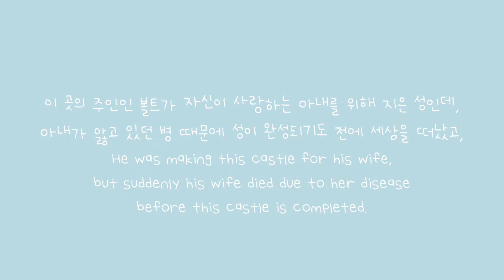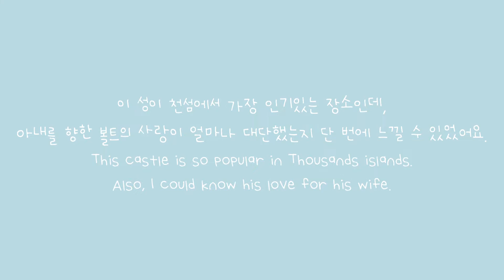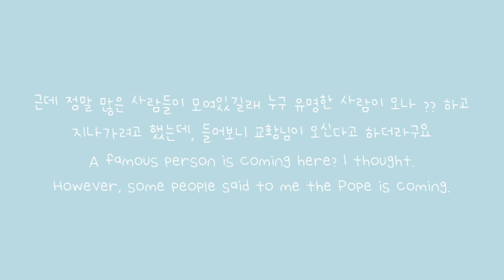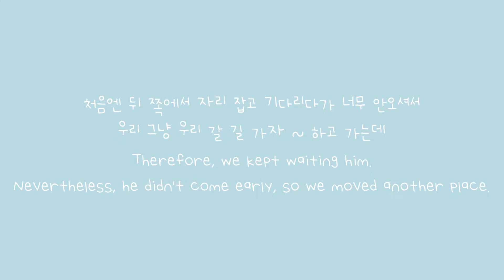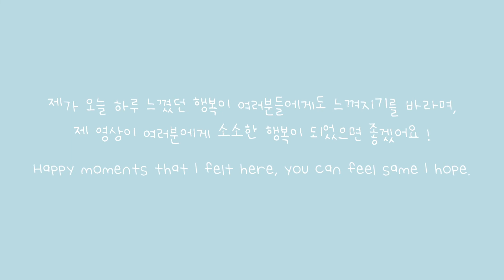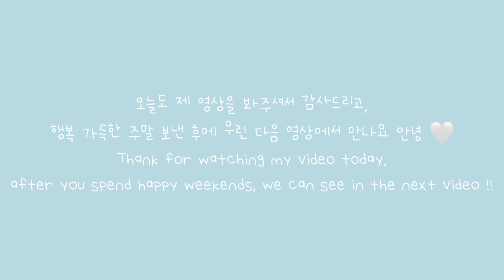ENG)🇨🇦캐나다Vlog | 천섬 | 볼트성 | 퀘백 | 프란치스코 교황님 만났던 날 ✨ | 도깨비 호텔 | 유학생 | 섬소녀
오늘은 제가 다녀왔던 4박 5일의 일정 중 3일차 캐나다 영상이에요  !
오늘은 캐나다 온타리오의 천섬과 퀘백 브이로그예요 !
사실 천섬을 가기 전에는 천섬에 대해 잘 몰랐었는데, 직접 가서 보고, 느끼니까 또 다르더라구요. 그리고 그곳에서 가장 유명한 볼트성이 있는데, 가까이서 본 볼트성은 너무나도 아름다웠고, 그 성에 대한 비하인드 이야기를 들으니까 안타까운 마음이 들었었던 것 같아요  🥹
천섬을 구경 후엔 드디어 제가 제일 기대했던 퀘백으로 향했어요 !
제가 드라마 도깨비를 정말 많이 봤고, 또 엄청 좋아하는데 도깨비의 촬영지를 방문한다는 생각에 많이 신났었거든요.
예쁜 퀘백 거리 구경도 하고, 도깨비 호텔도 보고, 또 유명한 분을 만났는데 평소에 만나뵙기 쉽지 않는 분이라서 그런지 너무 신기했고, 아직까지도 믿기지 않아요.
어떤 분을 제가 만났는지 그건 영상을 통해 확인해주세요 🤍
이번에도 열심히 담아봤는데, 이번 영상도 재미있게 봐주시길, 좋아해주시길 바라며, 앞으로 올라올 남은 캐나다 여행 브이로그도 많관부•많사부  부탁드릴게요 !!
마지막으로 오늘도 영상 봐주셔서 감사드리고 행복한 주말 보내세요  ̳͟͞͞♥

그리고 궁금한 점은 언제든지 댓글로 남겨주시고, 제 여행 사진이 궁금하시면 아래 적힌 인스타 하이라이트 스토리에서 언제든지 보실 수 있답니다 😋

Today's video is the 3rd day of the Canada vlog.
I visited Thousand islands and Quebec.
Honestly, I looked forward to go to Quebec, because it's a filming location a korean drama that calls guardian.
Therefore, I was so happy to view Quebec.
Also, I saw a famous person in Quebec.
Who is the person?
You can check in my video 😋
Even though I stayed in Quebec for one day, it was so wonderful day to me.
I want to live in Quebec and I want to come again with my family !!
I hope you can feel happy moments that I felt in Quebec through my video.
Please look forward to my canada vlog that remain.
we can see in the next video !

Also, my pictures that I took in Canada, you can see in my instagram 💭

Edit : VLLO
Camera : iPhone 13 Pro max